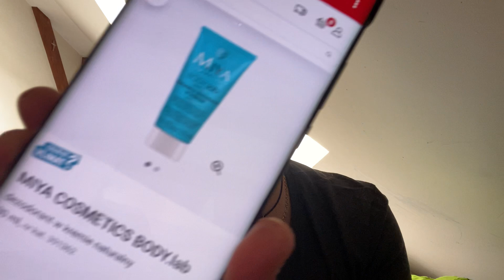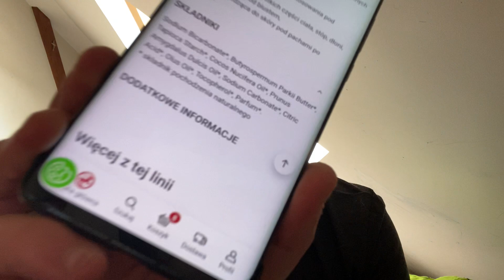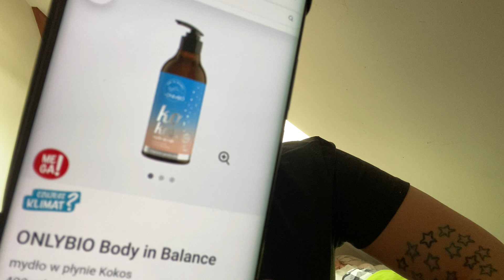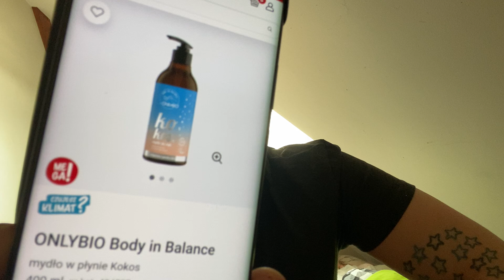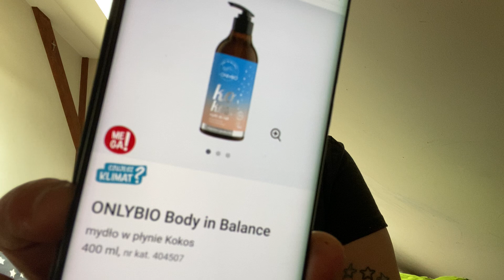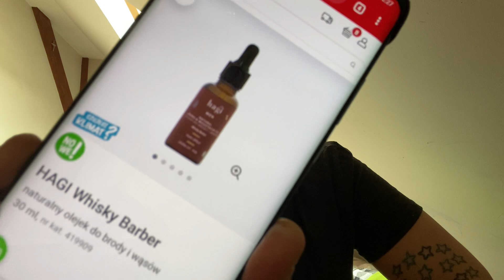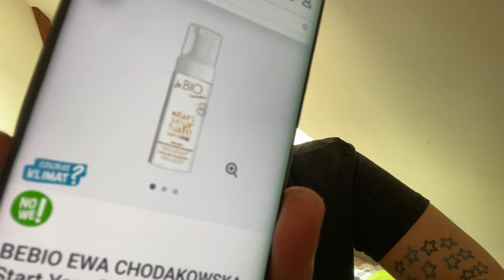ROSSMANN - WIELKIE WIOSENNE NOWOSCI!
Witam zapraszam was na film z 4 nowościami w Rossmann!
1. Miya dezodorant w kremie
2. Onlybio mydło do rak kokos
3. Hagi men olejek do brody
4. Bebio samoopalacz w piance.